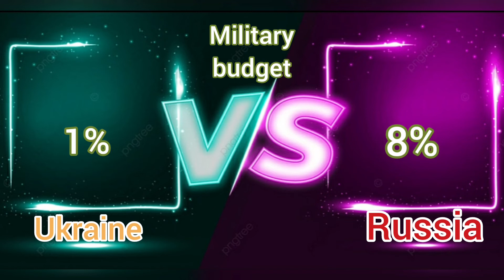Ukraine vs Russia (military power comparison)